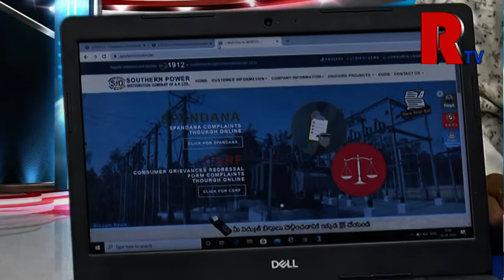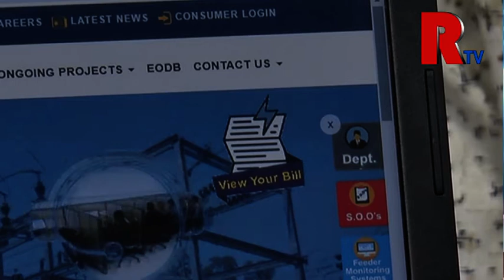APSPDCL CMD Sri.H.Harinathrao garitho live in Rtv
Rayalaseema Television is the Official YouTube Channel of Telugu News.